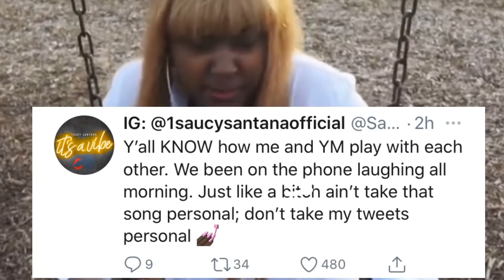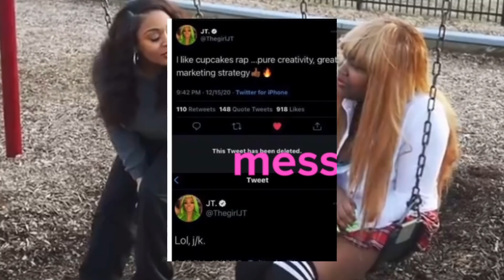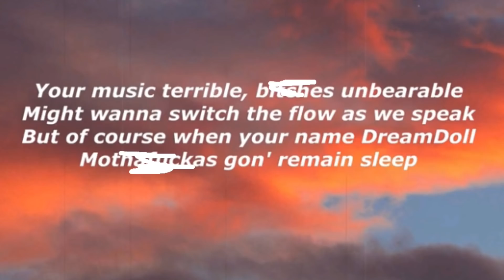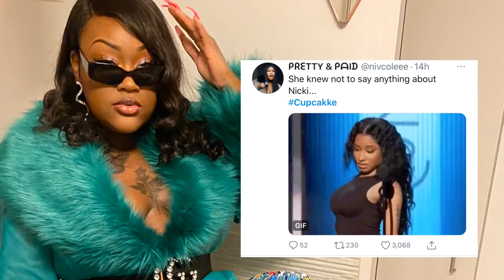LILBABY &OFFSET D!SSED FOR CHEATING🤦🏾‍♀️SUKI WANTS TO F!GHT😳LIZZO FAT SHAMED👀CITYGIRLS DISSED😨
You should LIKE this video so that more people get a chance to see it
You should leave a COMMENT,it brings more attention to the video
Touch that BELL 🔔 I MEAN HEY,why not?? Would you want to miss another upload?